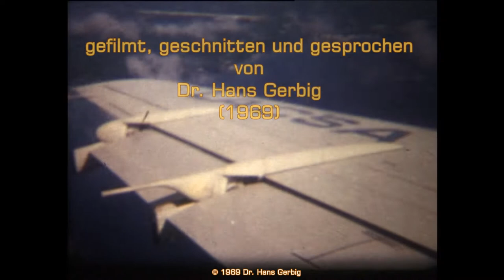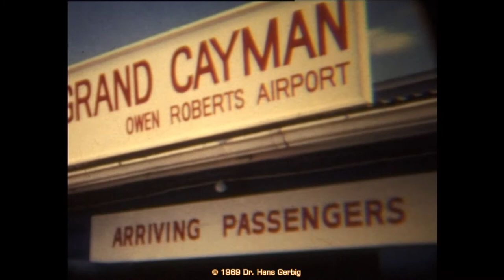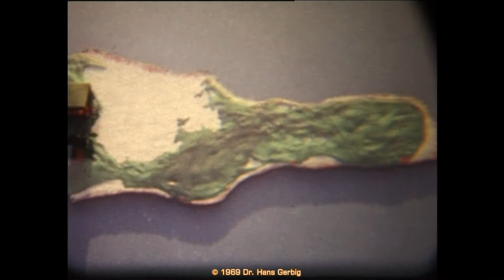1969 diving at cayman islands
In memory of my father and adventurer Dr. Hans Gerbig.
31 MAY 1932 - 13 FEB 2020
Reedited by Oliver K. Gerbig
Enjoy this historic documentary of how diving began in the 1960s
on Cayman Islands
filming equipment LEICA LEICINA